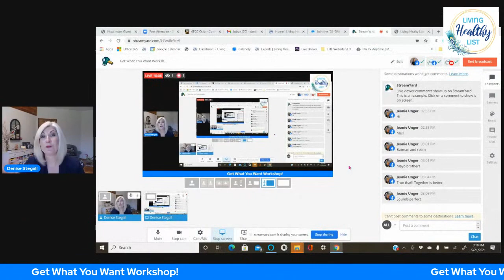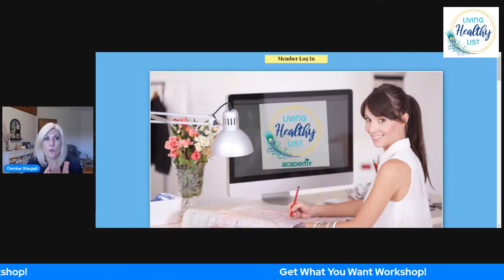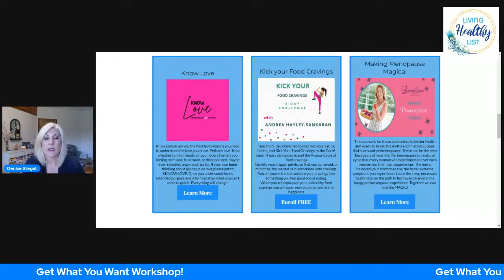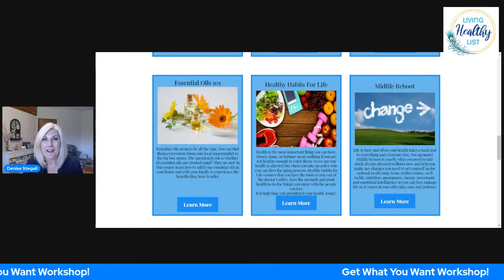Get What You Want Workshop Day 5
How many dynamic duos can you think of?  Scooby and Shaggy, Batman and Robin, Captain and Tenille.  Could one member of these duos has made it on their own? Probably but they were so much better and achieve more together. Don't g it alone